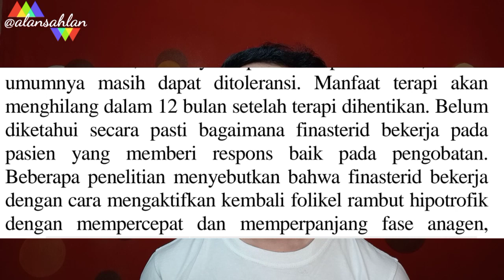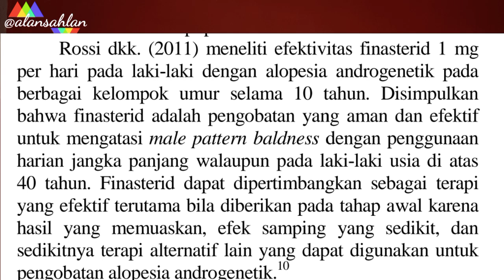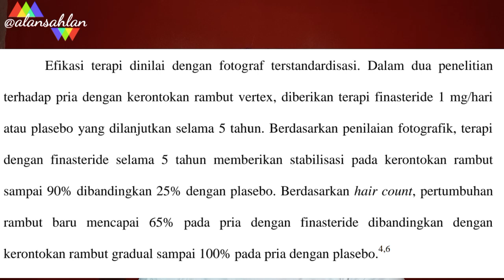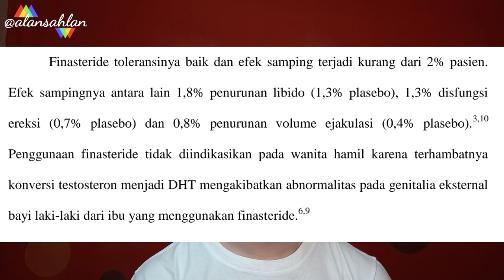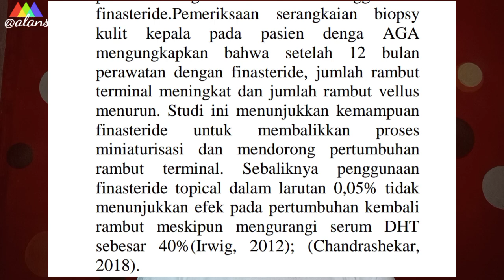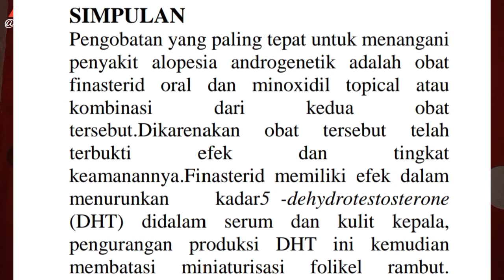KAPAN MANFAAT FINASTERIDE HILANG? - AMANKAH UNTUK JANGKA PANJANG? - EFEKTIFKAH FINASTERIDE? -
Hallo guys, bro semua para pejuang kebotakan. yuk merapat di channel aku. disini aku bahas dan share semua hal tentang kebotakan. produk penumbuh rambut, pengalaman, dan tips-tips untuk masalah rambut kalian. semoga bermanfaat

Atau bisa gabung langsung di group WHATSAPP. Klik link di bawah

Pada video kali ini aku akan share buat kalian mengenai manfaat atau efek finasteride bila dihentikan? amankan finasteride bila dikonsumsi jangka panjang? aman dan efektifkah finasteride?. untuk tau jawabannya langsung saja cek videonya.